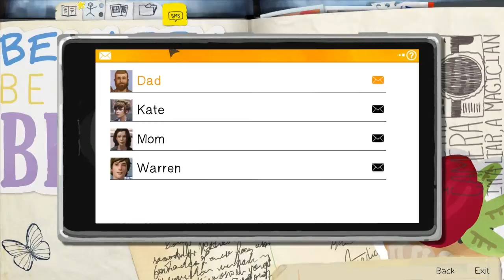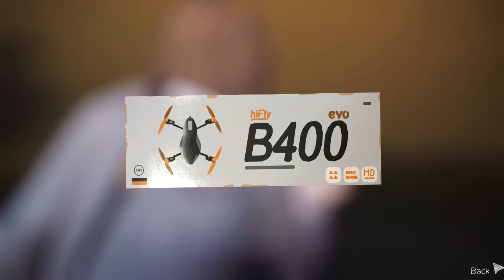Life is Strange: Επεισόδιο Πρώτο - Μέρος 2 ~ Ο Χρόνος είναι Χρήμα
Όλοι με μισούν...

Life is Strange, adventure, interactive story, mystery, Episode 1, video game, pontikaki, gameplay, walkthrough, playthrough, drama, square enix